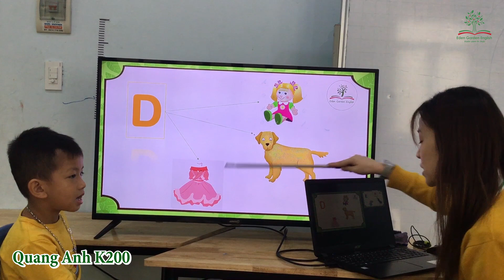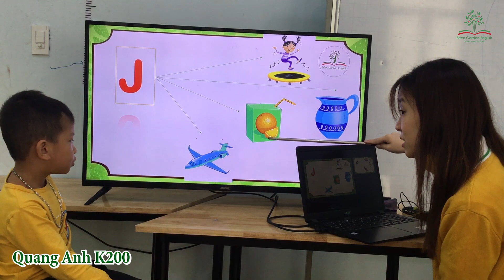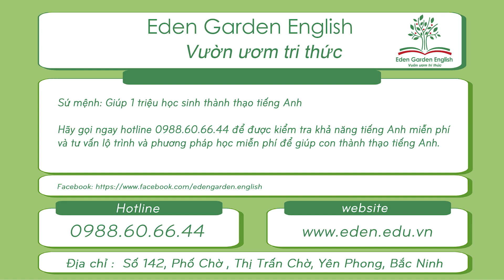Quang Anh K200